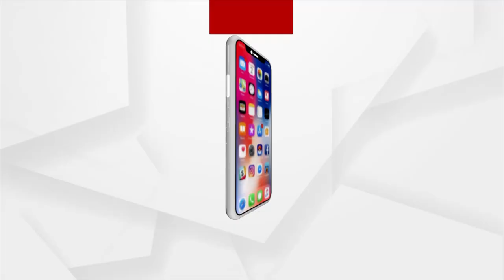ସିକ୍ୟୁରିଟି ଗାର୍ଡଙ୍କ ହାତରେ ସ୍ବାସ୍ଥ୍ୟସେବା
ଅନୁଗୁଳ କଣିହାଁ ଗୋଷ୍ଠୀ ସ୍ବାସ୍ଥ୍ୟକେନ୍ଦ୍ରରେ ବିପର୍ଯ୍ୟସ୍ତ ସ୍ବାସ୍ଥ୍ୟସେବା । ରାତିରେ ରହୁ ନାହାନ୍ତି ଡାକ୍ତର । ସିକ୍ୟୁରିଟି ଗାର୍ଡ କରୁଛନ୍ତି ରୋଗୀ ସେବା । ଏନେଇ ଅର୍ଗସ ହାତରେ ଲାଗିଛି ଏକ୍ସକ୍ଲୁସିଭ ଭିଜୁଆଲ ।